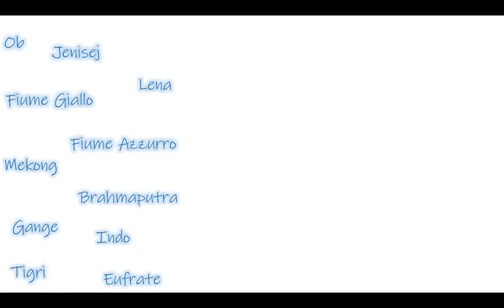Asia fiumi laghi